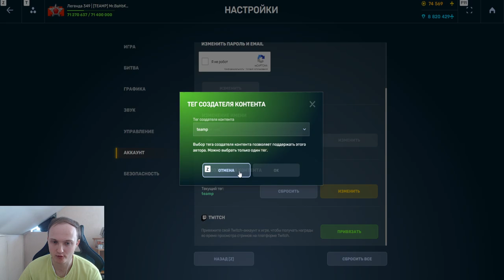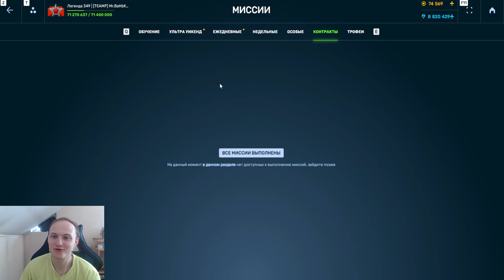ШОК! КОНТРАКТЫ С НОВЫМИ СКИНАМИ НА ВИКИНГО ФРИЗ ХТ ПОЯВЯТСЯ НА ДЕНЬ РОЖДЕНИЕ ТАНКОВ ОНЛАЙН?!